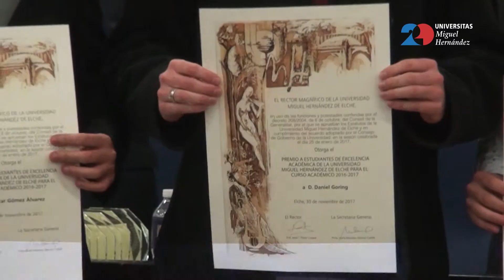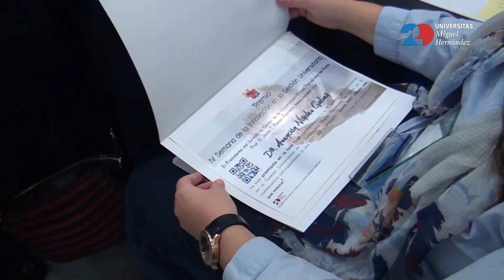UMH TV - Premios a la comunidad universitaria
Profesores que han alcanzado la excelencia docente; Estudiantes con los mejores expedientes académicos y Personal de Administración y Servicios con propuestas innovadoras para mejorar la vida y el trabajo en la Universidad Miguel Hernández. La UMH ha reconocido un año más a los miembros más brillantes de la comunidad universitaria en sus diferentes campos de actuación.